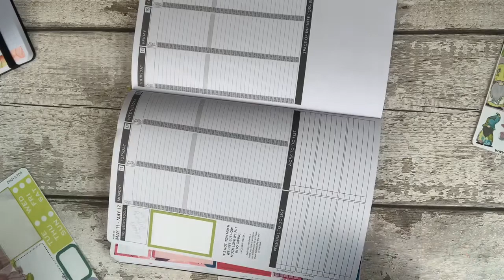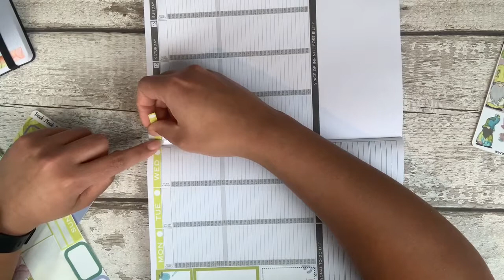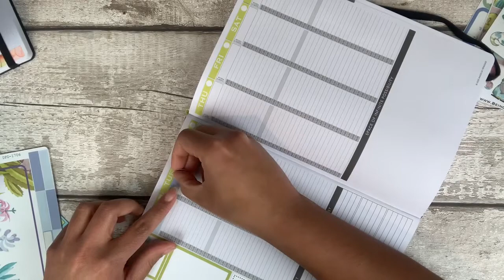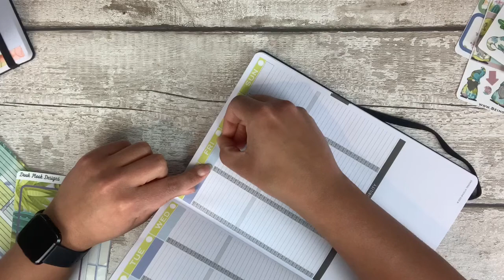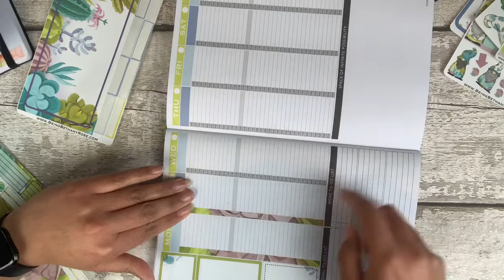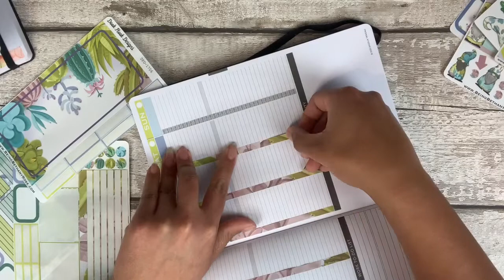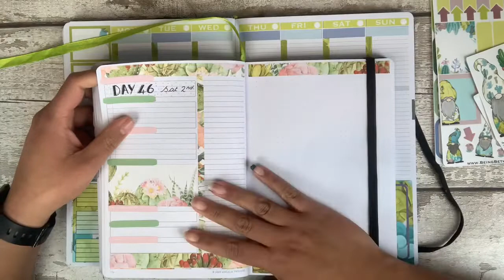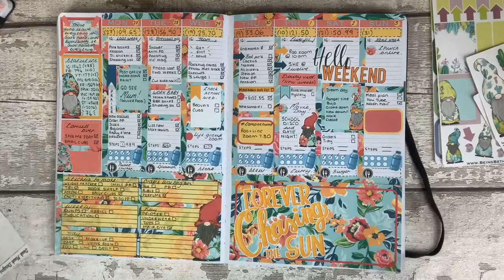Cactus Week In My Medium Passion Planner